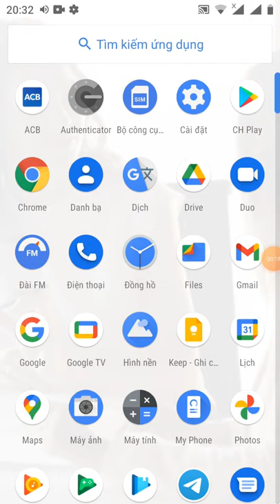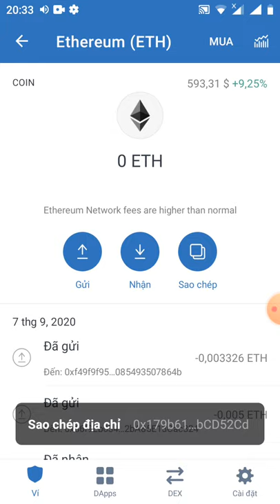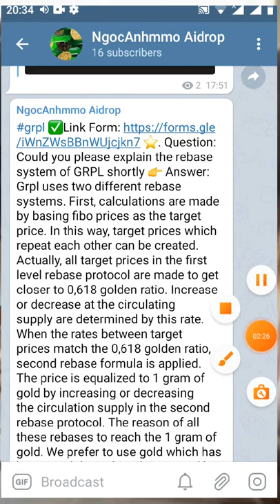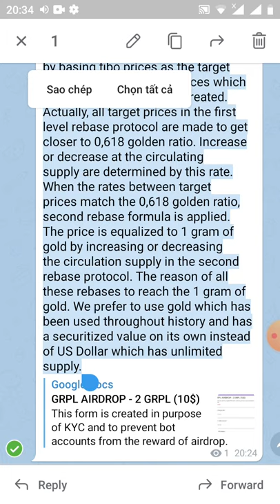hd điền from rút token GRPL ~10$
grpl ✅Link Form Question: Could you please explain the rebase system of GRPL shortly 👉 Answer: Grpl uses two different rebase systems. First, calculations are made by basing fibo prices as the target price. In this way, target prices which repeat each other can be created. Actually, all target prices in the first level rebase protocol are made to get closer to 0,618 golden ratio. Increase or decrease at the circulating supply are determined by this rate. When the rates between target prices match the 0,618 golden ratio, second rebase formula is applied. The price is equalized to 1 gram of gold by increasing or decreasing the circulation supply in the second rebase protocol. The reason of all these rebases to reach the 1 gram of gold. We prefer to use gold which has been used throughout history and has a securitized value on its own instead of US Dollar which has unlimited supply.